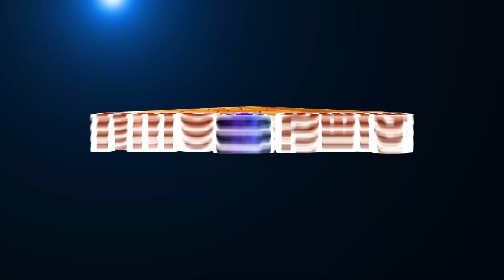With Meditation I am leading a meaningful life | Science of Meditation by Yeshodha